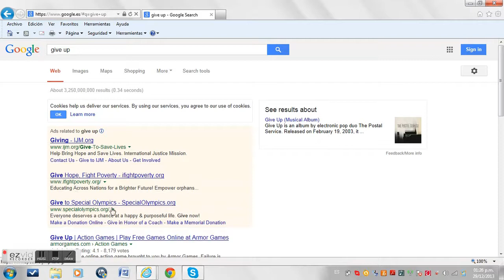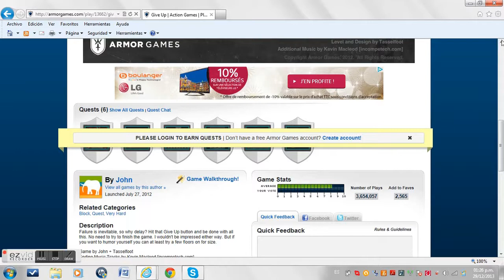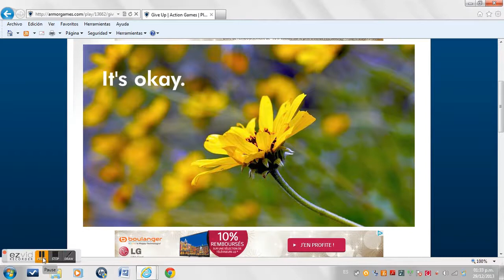GIVE UP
lo siento por la musica, no vi como quitarla... poco a poco voy a mejorar